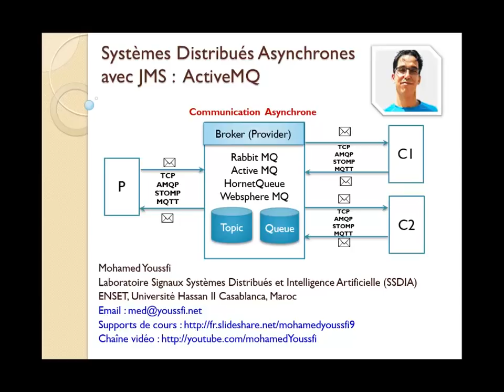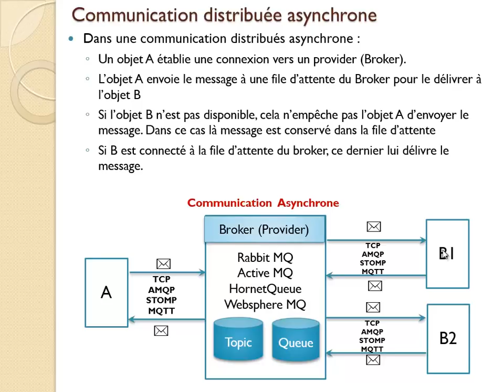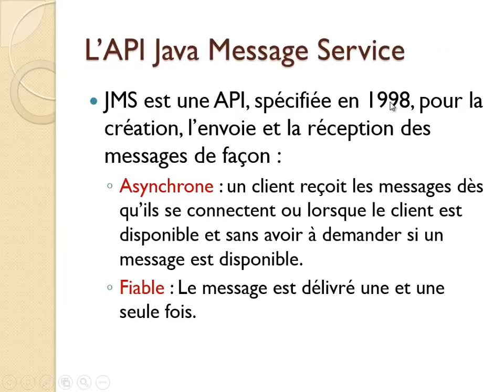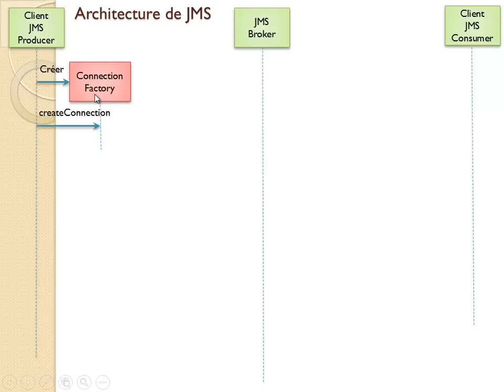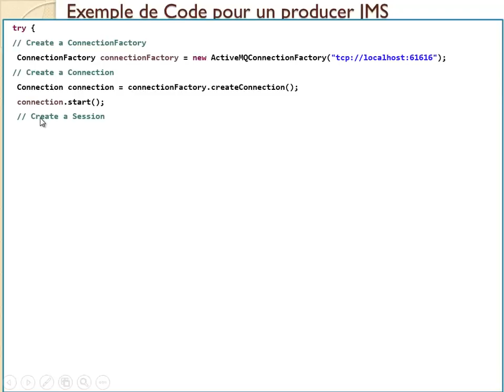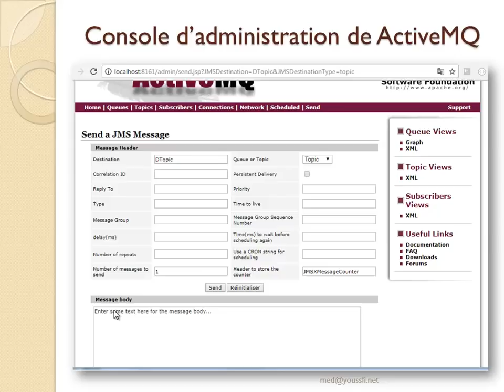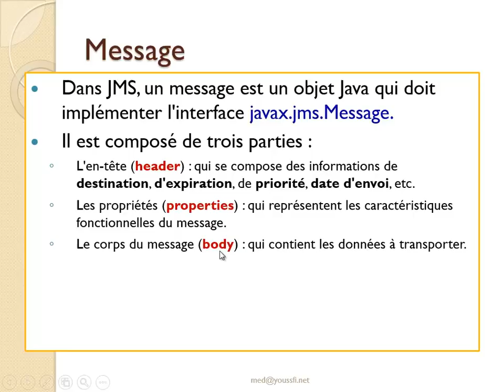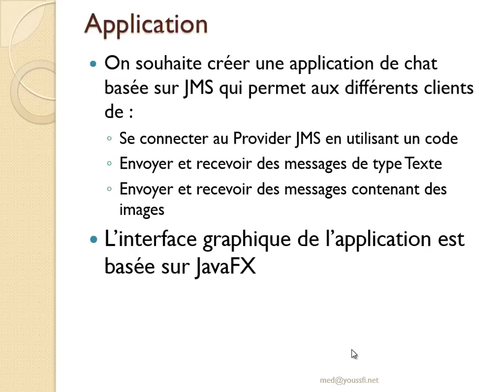Part 1 Systèmes Distribués Asynchrones avec JMS ActiveMQ Concepts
Cette série de vidéos expliques les concepts de base des systèmes distribués asynchrones d'une manière générale et avec JMS en particulier. Elle montre les éléments suivants :
- Rappel sur la communication distribuée synchrone
- Communication distribuée asynchrones
- Les modèles les Brokers JMS et AMQP
- L'architecture de l'API JMS
- Démarrer et administrer le Broker ActiveMQ
- Mise en oeuvre de JMS avec Active MQ
- Démarrer un broker ActiveMQ embarqué dans une application java
- Créer une application de Chat en utilisant JMS et des interfaces graphiques JavaFX
- autres petits détail
Bon apprentissage